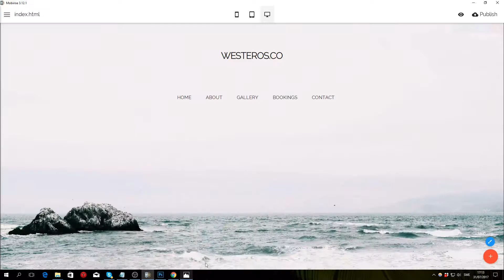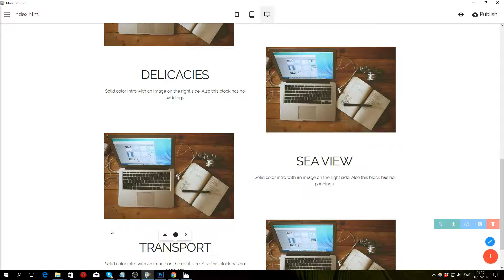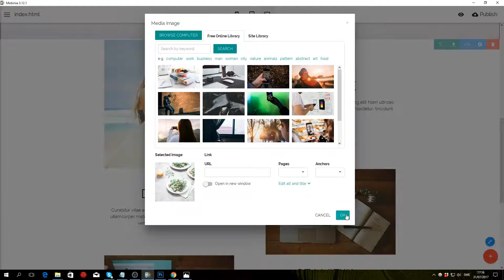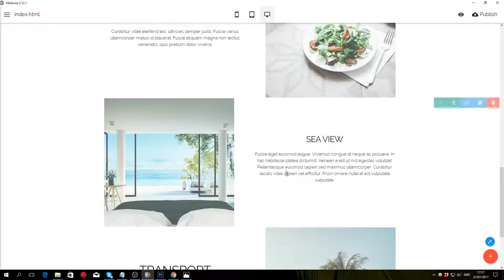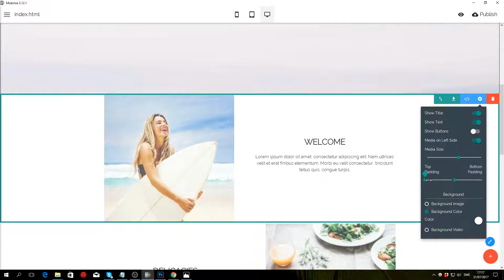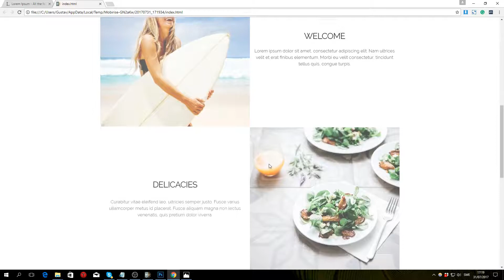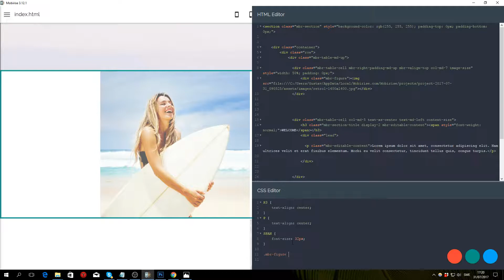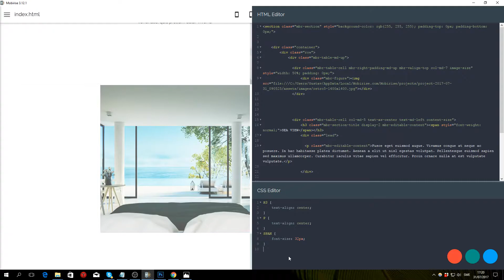[P3] Mobirise Beach Resort Website Tutorial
Mobirise Beach Resort Website Tutorial Part 3